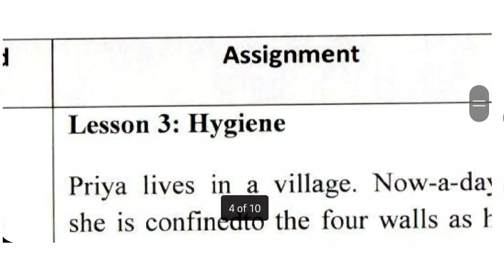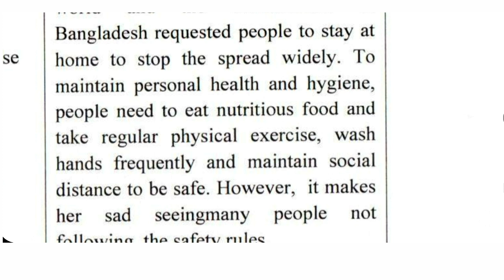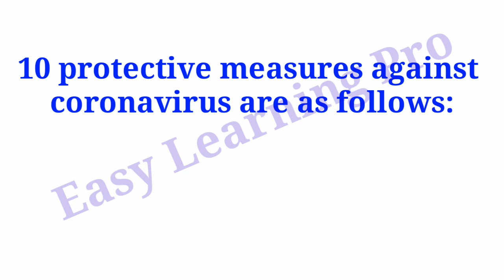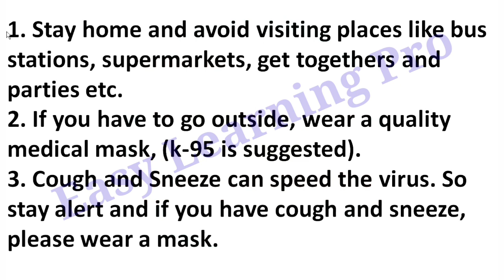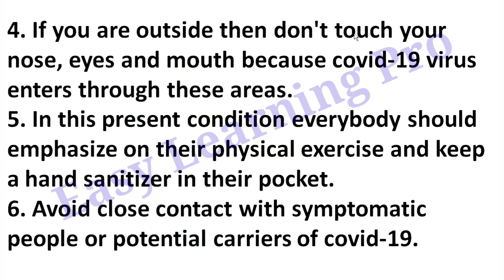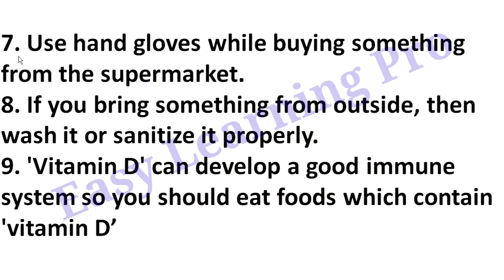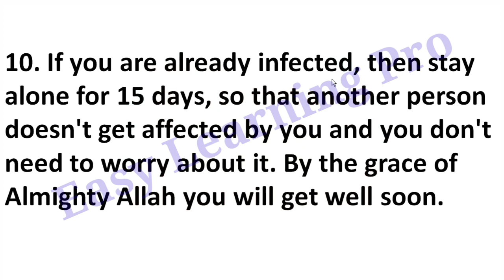JSC _2021 | English assignment solution | 11th Week | অষ্টম শ্রেণির ইংরেজি অ্যাসাইনমেন্ট এর উত্তর